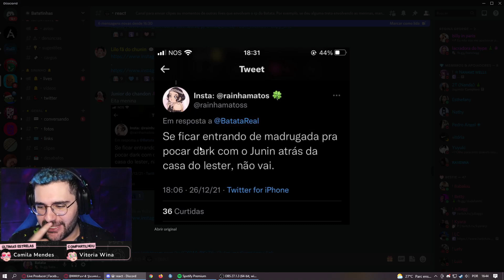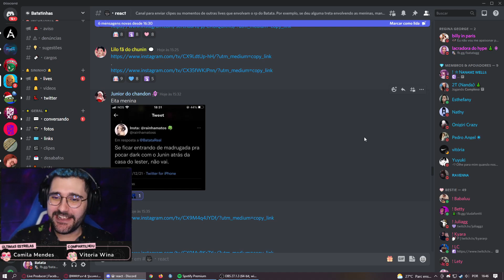Rainha Matos deu EXPOSED no Batata! - Park Tiffany GTA RP